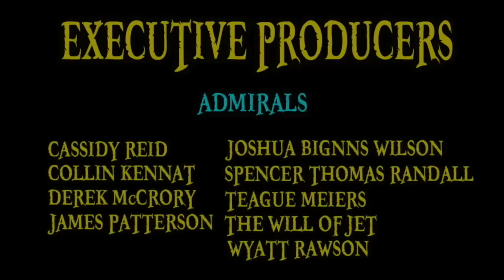Otohime Explained (One Piece 101)